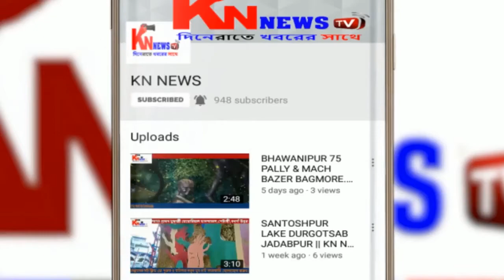দলের কর্মীদের সংবর্ধনা প্রদান করেন পৌরপিতা মহ: জসিমউদ্দিন তৃণমূলের প্রতিষ্ঠা দিবস উপলক্ষ্যে।knnewstv